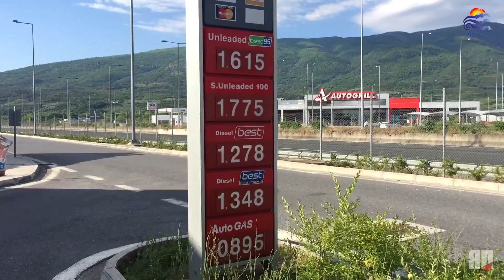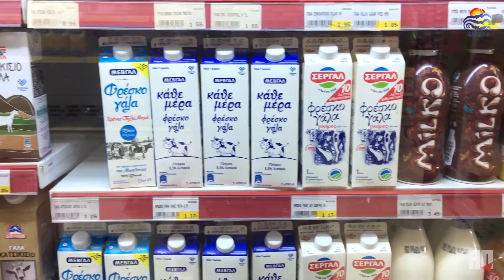Греция на авто - день 2, Лариса - Салоники - Новая Врасна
На что снимали - dji Osmo x3, iphone6

Отправляемся в Грецию! Страну с невероятной историей и культурой. Мы выбрали материковую часть Греции и построили маршрут от Афин на север и дальше против часовой стрелки. Нас ждут исторические достопримечательности, невероятно вкусная еда, море, отличные дороги. Как всегда, едем на авто.

Впереди 3550 км и 10 дней. Срочно отправляемся в путь!

В этом видео:

Едем в сторону Салоников. Смотрим цены на бензин и цены в местных супермаркетах. Гуляем около горы Олимп, посещаем пещеру Петралона. Узнаём, почему нельзя попасть на святую гору Афон. Едем в сторону города Нэа-Врасна (Новая Врасна).

Музыка из видео: Warriyo - Mortals
AK Faodail - As Time Goes By

Спасибо, что посетили наш канал!